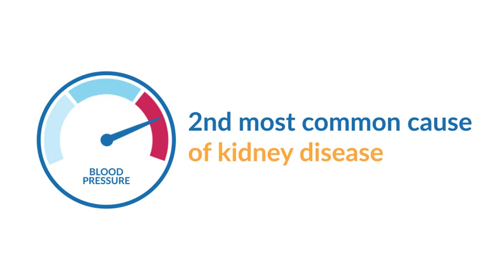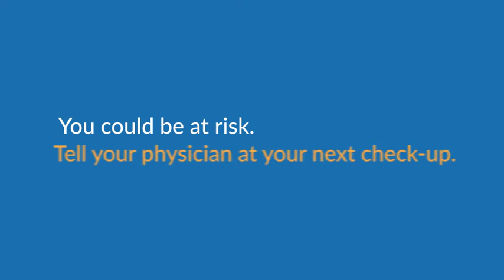Causes of Kidney Disease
How do you get kidney disease? Find out in this short video and see if you might be at risk.